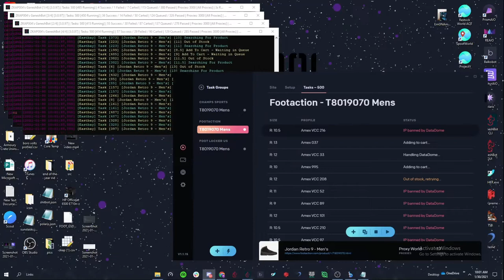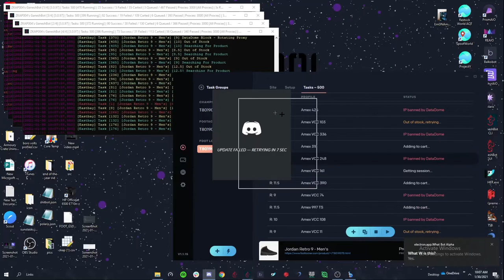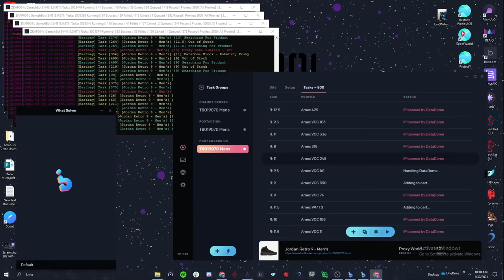Jordan 9s Live Cop (Ganesh,Whatbot)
Jordan 9s Live Cop (Ganesh,Whatbot) CoookOutt!